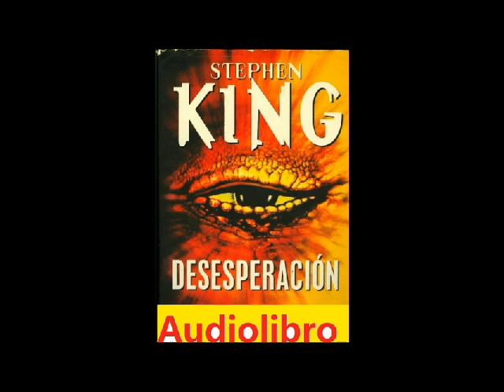Desesperacion 1 de 2